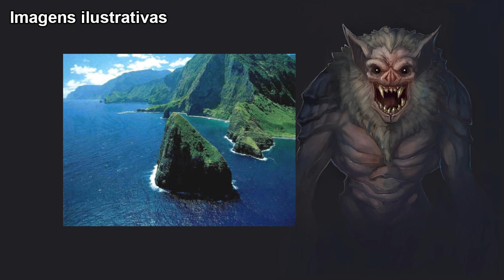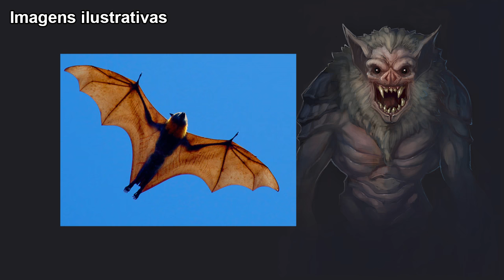Ahool, o Morcego Gigante da Ilha de Java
A ilha de Java é uma área densamente povoada, como consequência a floresta da ilha está sendo destruída, para dar espaço para as moradias em um constante crescimento populacional. Infelizmente, como a diminuição da floresta, os animais que lá vivem precisam fugir daquela região e assim as chances de descoberta de novas plantas e animais aumentam. Uma destas criaturas é o Ahool.